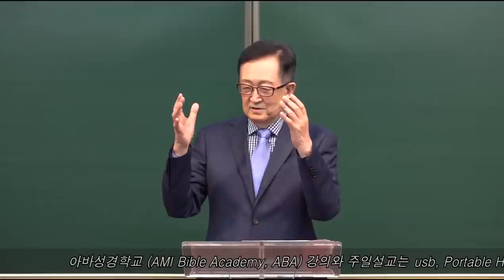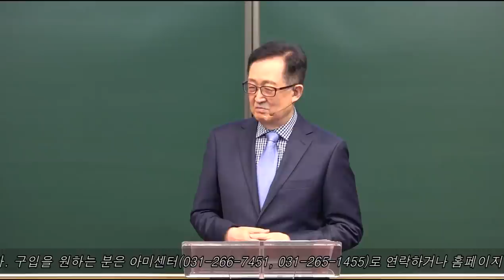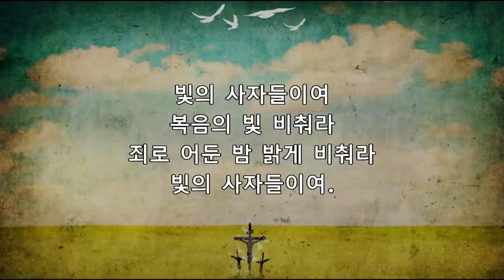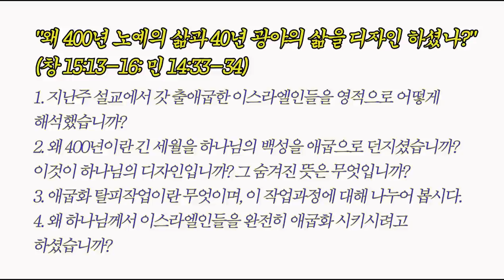왜 400년 노예의 삶과 40년 광야의 삶을 디자인 하셨나? / [엘로힘 시리즈] 12강 / 황용현 목사